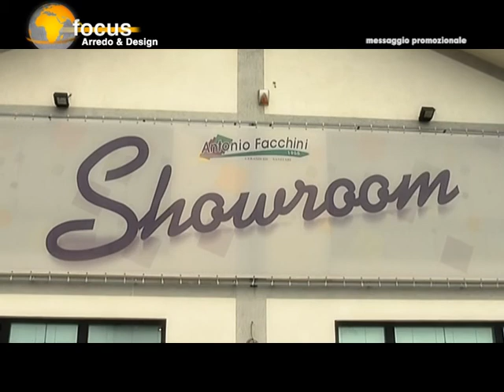Showroom Antonio Facchini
Presentazione Showroom di ceramiche e sanitari in collaborazione con la Pozzi-Ginori rappresentata dal Dott.Onorino Gerarduzzi responsabile commerciale centro sud.